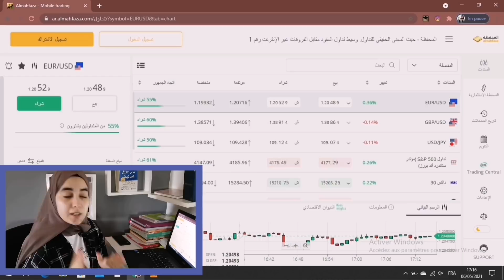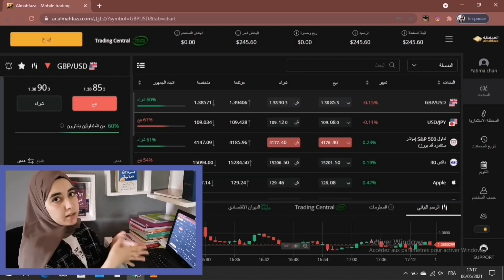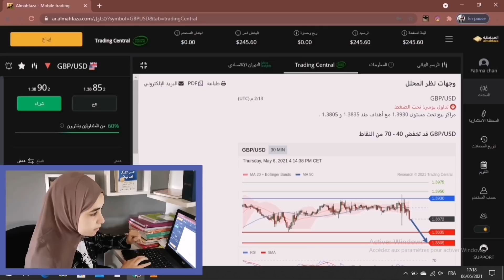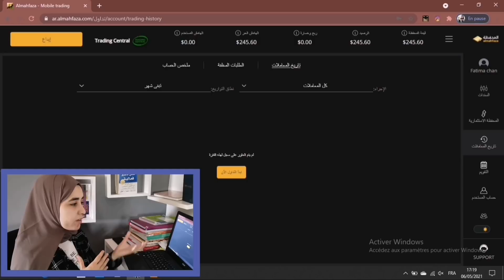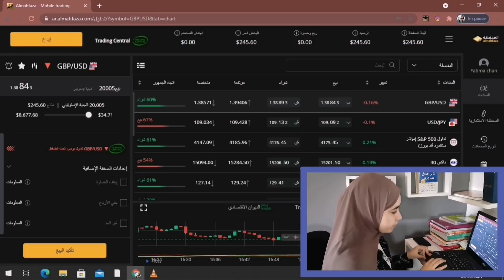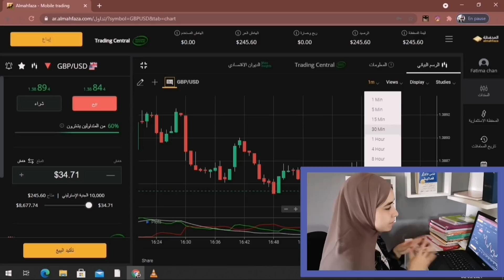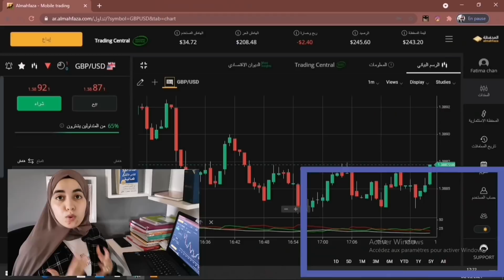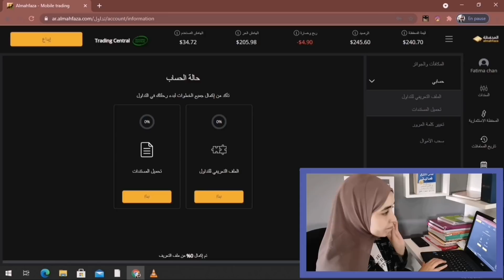الربح من أول يوم - أفضل موقع لربح من الأنترنت 20 دولار او أكثر يومياً 🔥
°°في هذا الفيديو سوف اشارك معكم طريقة لربح من الانترنت من خلال تجربتي وتجربة العديد من الأصدقاء سوف اشارك معكم طريقة رهيبة لربح من خلال هذا الموقع ماعليكم سوى تطبيق ما ساقوله في الفيديو وان شاء الله سوف تحققون مبالغ محترمة من هذه الموقع  فقط طبق ما في الفيديو وحظ موفق للجميع.